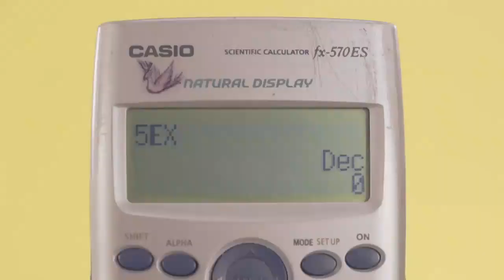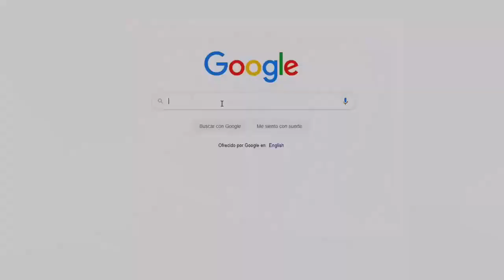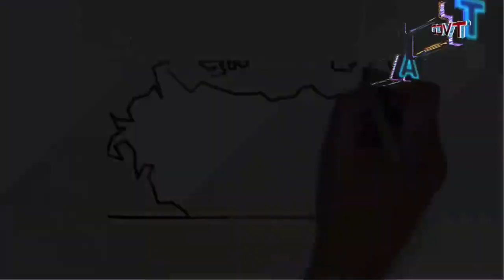Semifinal de Vuelta CAI Filial Cartago AD San Carlos Vs A D Paraíso Fusión F C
Liga de Futbol  LFM
En Tvcartagodigital Apoyamos el Deporte porque Sabemos que es Salud TvCartagodigital Deportiva.
Polideportivo de Agua Caliente de Cartago
 Hora 13:30 am Día 16 de Enero 2022